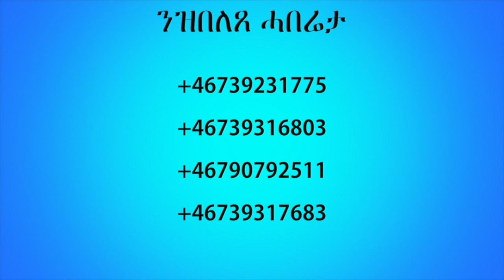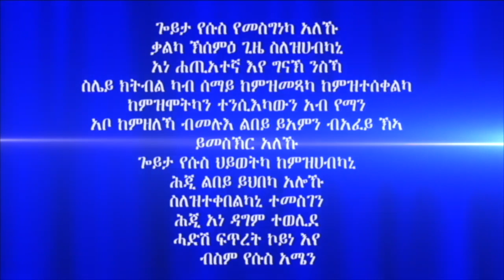ሓይሊ ኣንደበት መበል 27 ክፋል ብሃዋርያ ሕነሽም ኢትዮጵያ